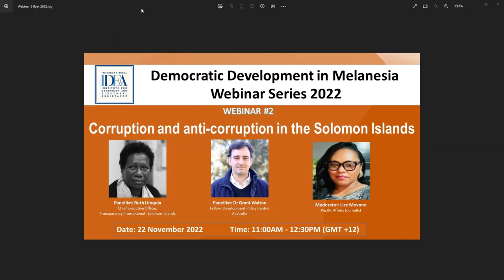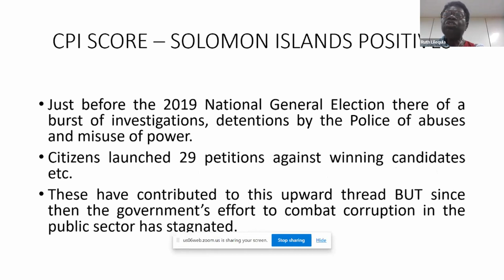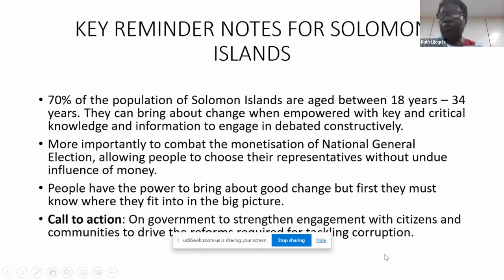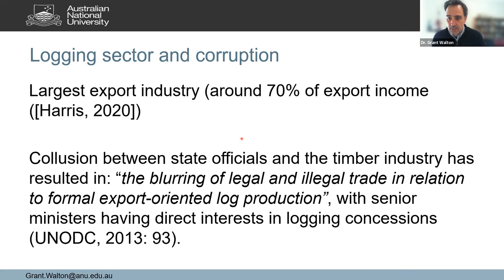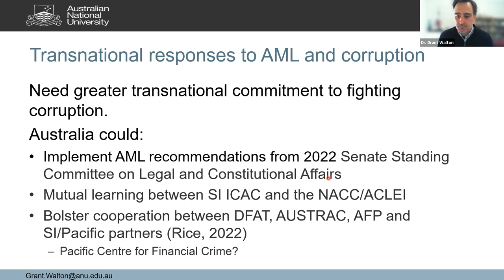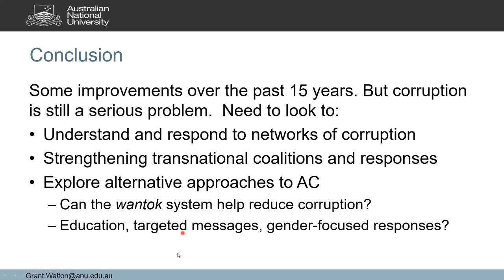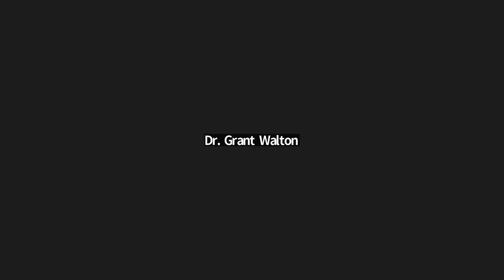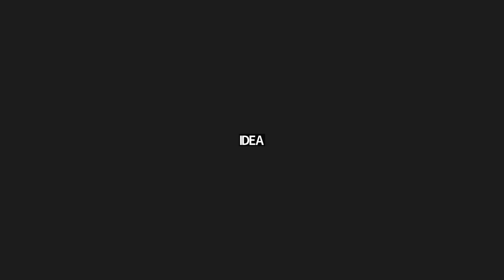Democratic Development in Melanesia: Corruption and anti-corruption in the Solomon Islands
Held as part of International  IDEA's Democratic Development in Melanesia webinar series, this online panel discussion is focusing on corruption and anti-corruption in the Solomon Islands.

With a score of 43 in the Transparency Internationals 2021 Corruption Perception Index (CPI), Solomon Islands remains stagnant in the rating despite measures taken to address corruption. The panellists discussed the drivers of corruption in the Solomon Islands and also look into the anti-corruption measures that have been in place since 2018.